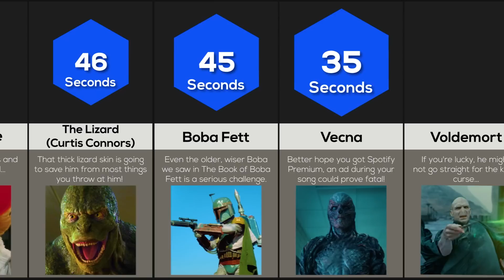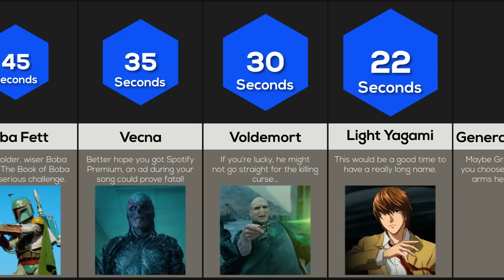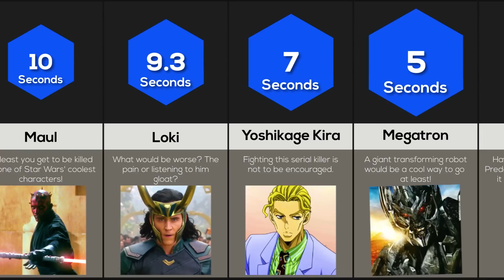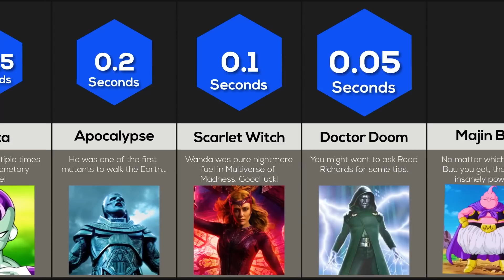Comparison: How Long Could You Survive Against These Villains?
From Star Wars' Darth Vader to Marvel's Thanos, how long can you survive against fictional villains? How long would you last in a fight against DC's the Joker or Naruto's Orochimaru? How about Dragon Ball's Frieza or Sauron from Lord of the Rings? Let's find out!